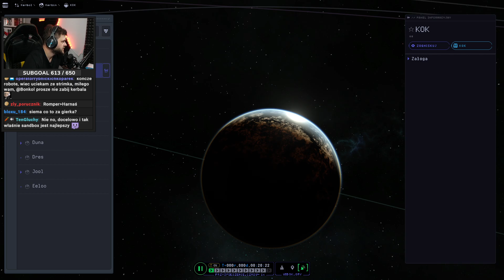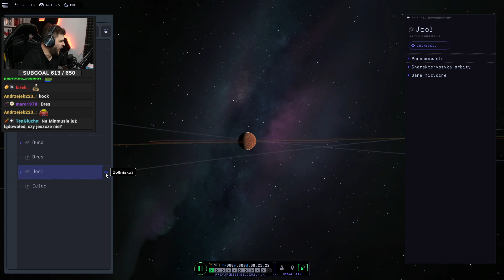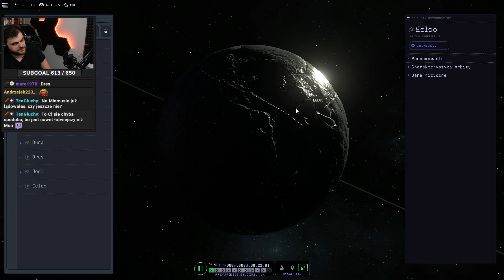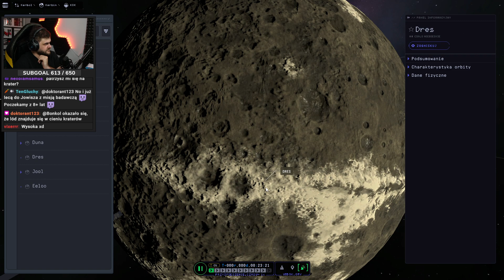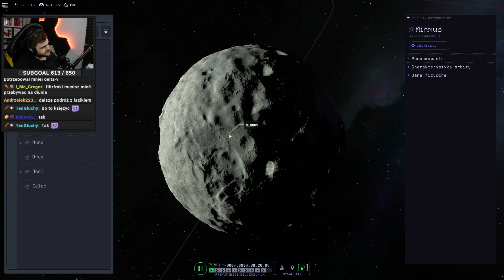Jest nowa wersja, wsiadam w rakietę dla przypomnienia - Kerbal Space Program 2